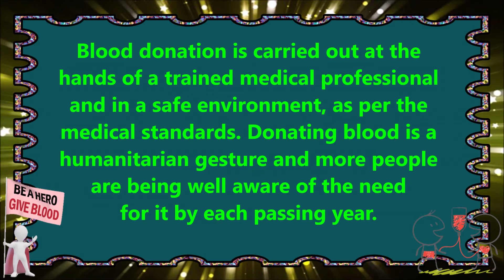Paragraph on Blood Donation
Find here Paragraphs on Blood Donation for LKG, UKG and Primary School Kids, Children and Students. These Paragraphs on Blood Donation are very easy and written using simple words in English.